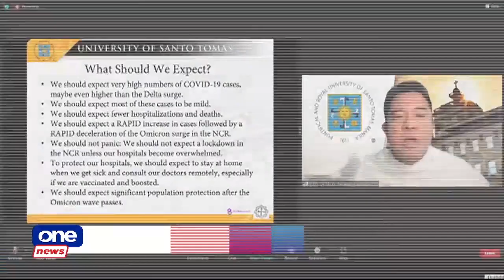Fr. Austriaco predicts end of pandemic due to Omicron emergence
Fr. Nicanor Austriaco of the OCTA Research says a positive outcome on the pandemic is possible in line with the Omicron variant's emergence.